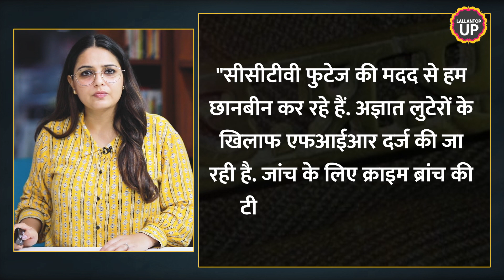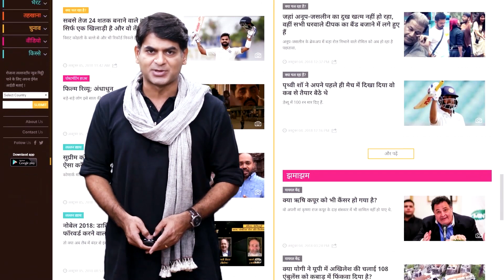UP के Prayagraj में तीन लुटेरे पिस्टल दिखाकर दुकानदार के लाखों रुपये ले उड़े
In Prayagraj, Uttar Pradesh, three robbers took away lakhs of rupees from a shopkeeper on Wednesday, August 17 at 7 pm in Katra area of Colonelganj police station. According to the report of India Today, the miscreants carried out the robbery in two shops. They robbed 5000 rupees from one while at the same time, they fled with six lakh rupees kept in another shop. The video of this robbery is now going viral on social media. Watch the video to know more.